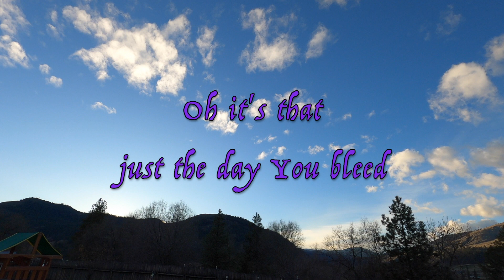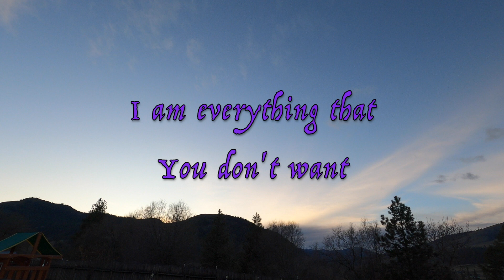REDZED - Burybody (Lyrics)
12th track of Drugs = Magic by REDZED
Produced by REDZED.